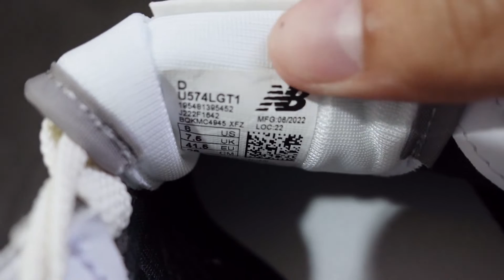THE SNKRS - CARA MENENTUKAN SIZE ANTAR BRAND SEPATU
Kalau beli Nike di size ini, kira2 di brand lain di size berapa sih?

Itulah pertanyaan yang sering kali Gw terima, lalu gimana nentuin size antar brand sepatu yang berbeda, ini dia caranya.